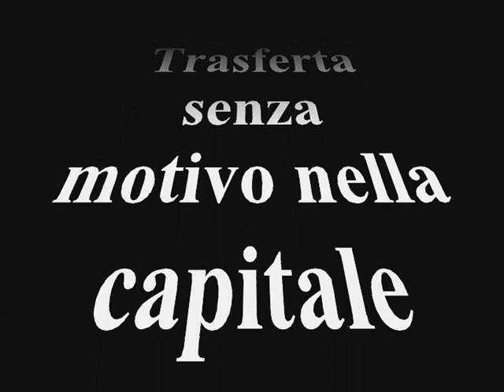19.11.06 ROMA - CATANIA - CURVA CATANESI